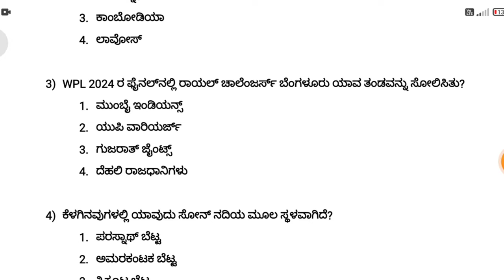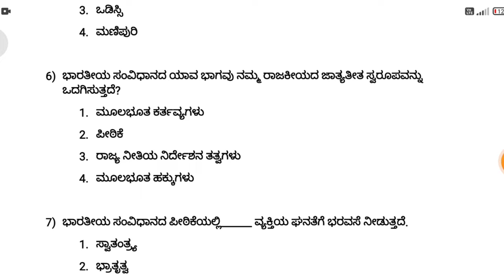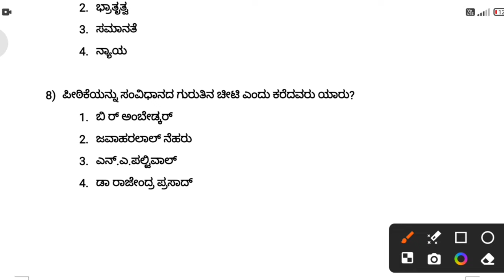SSC Question paper's|SSC CGL/SSC CHSL/SSC GD/SSC CPO/SSC Stenographer/SSC MTS/SSC JE| kannada|part-8